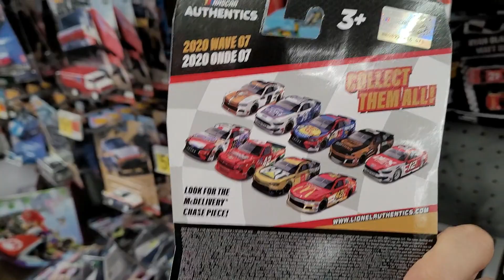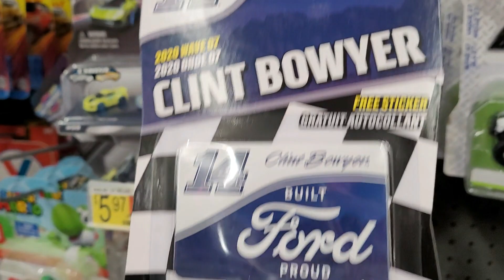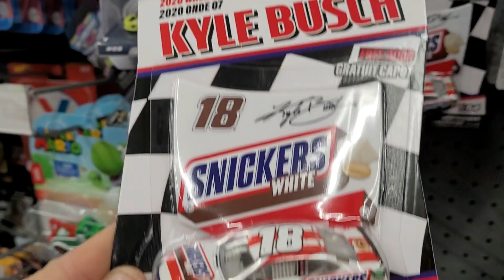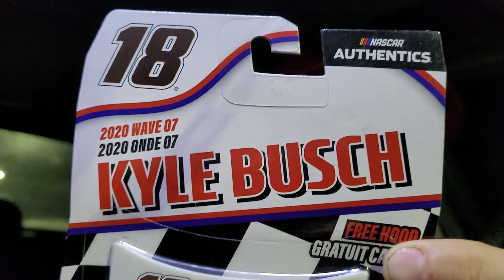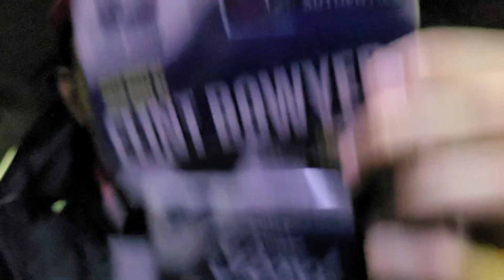What's In Stores 31 (OBB Edition) - NASCAR Authentics 2020 Wave 7 Hunt